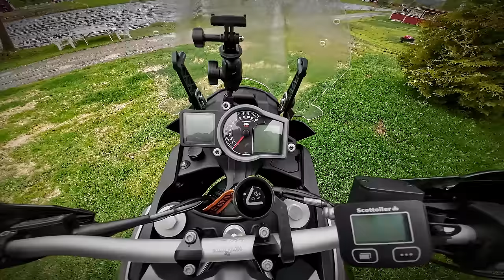TET Norway Pt. 1 - Maybe This Was A Mistake?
It was finally time to put my bike where my mouth is, and take the KTM 1090 Adventure into the dirt. Off came the hard panniers and on went the Hepco & Becker Xtravel soft bags. Off came the Metzeler Tourance Next tyres and on went some Bridgestone AX41 knobblies. Then, given my location at the top of Europe and how much I loved the place last year, off I went to Norway to see what the Trans European Trail had to offer!

Maybe after just one day of ADV training, this was a step too far? Maybe I'd finally bitten off more than I could chew? Maybe this was the single best thing that I have ever done on a motorbike?

All will be revealed and more as I take to the backroads and explore!

I'll not be sharing routes in this series, as all routes are based upon those created by the hard working folks at TET. Check out their website to find carefully curated routes across europe:

Links to all the gear I used down below.
If you'd like to support my endeavours and help to make the videos bigger, better and more buttery, then you can...

[[. GEAR IN THIS VID. ]]

DJI Action 3
Samsung EVO Select 256gb
Speedlink SPES mic
RAM Tough Claw

[[. MERCH. ]]
AMC T-Shirts, Hoodies, Caps and MORE available now!
[[. LEGAL. ]]
I am a participant in the Amazon, Ebay, FC-Moto, Insta360 & Sportsbikeshop affiliate advertising programmes, designed to provide a means for sites to earn advertising fees by advertising and linking to the respective schemes shop website.